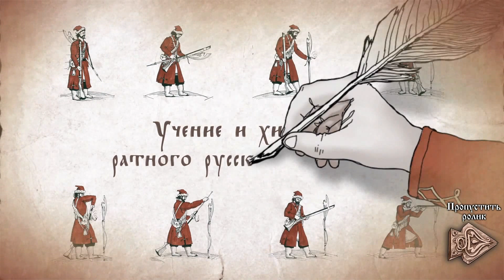Игра "Учения и хитрость русского ратного войска" для "Остров - Град Свияжск"